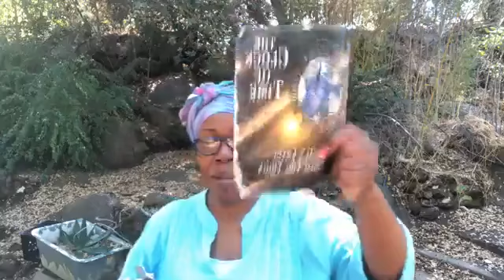The Ministry of Healing - Results Of Obeying God’s Law, Part 2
The Ministry of Healing - Results of Obeying God’s Law, Part 2 ~ The Lord hath avouched  thee this day to be His peculiar people, as He hath promised thee, and that thou shouldest keep all His commandments; and to make thee high above all nations which He hath made, in praise, and in name, and in honor; and that thou mayest be an holy people unto the Lord thy God, as He hath spoken. Deuteronomy 28:2-6